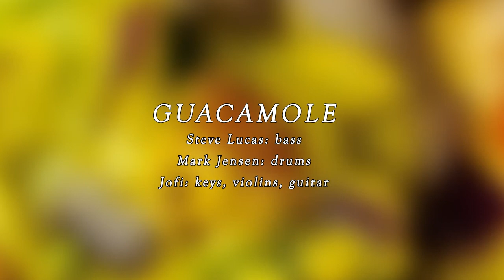Guacamole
"Guacamole" è un pezzo strumentale basato sui riff di basso del mio amico Steve Lucas. Mark Jensen alla batteria ed alcune percussioni ci fanno avvicinare al Centroamerica. Il video è "piccante" (nel senso gastronomico) e il brano è in stile latino, a cui non sono molto abituato. Ringrazio Steve per avermi portato fino a qui. E Mark per averci accompagnato.

"Guacamole" is an instrumental piece based on my friend Steve Lucas' bass riffs. Mark Jensen on drums and some percussion bring us closer to Central America. The video is "spicy" and the song is in the Latin style, which I'm not very used to. Thanks to Steve for bringing me this far. And Mark for accompanying us.